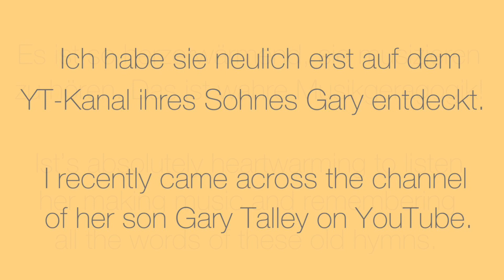Musik im Alter: Nita Talley (96) und Sohn Gary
Manchmal begegnet man Menschen hier auf YouTube, die einen zutiefst beeindrucken. Zu ihnen gehört die 96-jährige Nita Talley, die mit ihrem Gesang viele Menschen erfreut und viele Fans gefunden hat. Als Sohn Gary, Musiker und Gitarrist, seinen YouTube-Kanal mit Gitarren-Tutorials begann, hätte er nie gedacht, dass einmal seine über 90-jährige Mutter der Star seines Kanals sein und ihm viele Abonnenten bescheren würde.

Das Schöne ist, dass der feste Glaube an Jesus Christus aus ihrem ganzen Wesen und ihrer Musik hervorstrahlt. Deshalb möchte ich euch diesen Kanal und die alte Dame sehr ans Herz legen. Es lohnt sich, in Ruhe ihre Lieder anzuhören.

Titel in diesem Video:
- He Touched Me (Piano)
- Moon River